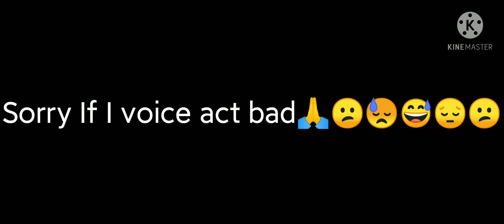Solo meme part 2 (with me voice acting)